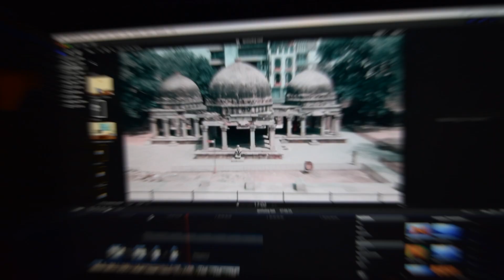Ash David - Showreel (videography)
Ash David Videography showreel displaying a mixture of music video and corporate content.